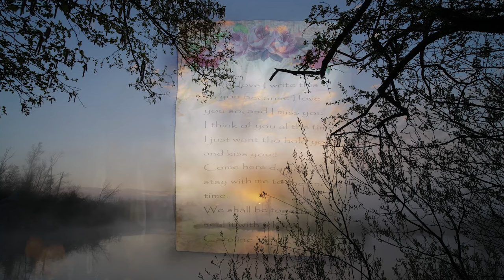Love Letters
Instrumental cover of Love Letters written by Victor Young, played by TømrerClaus.
Thank's for listening!